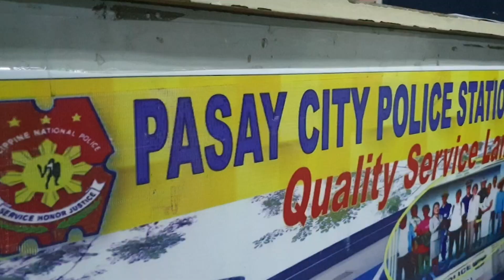Stand for Truth INVESTIGATES PART 3: Biktima diumano ng 'Puting Van', nanlaban para mabuhay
EXCLUSIVE: Lumitaw ang isang biktima umano ng sunod-sunod na pandurukot sa Pasay City at isiniwalat niya ang kanyang naging karanasan sa kumakalat na modus! Aniya, kinailangan niyang manlaban para isalba ang kanyang buhay! Kilalanin siya sa video na ito!